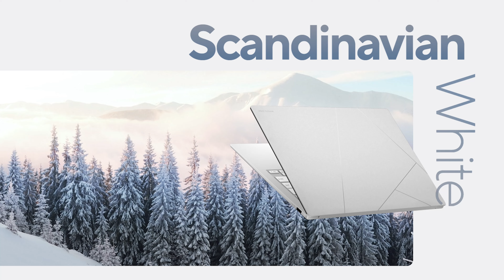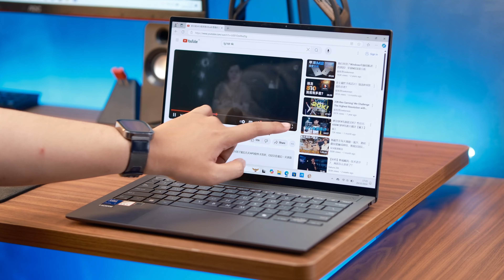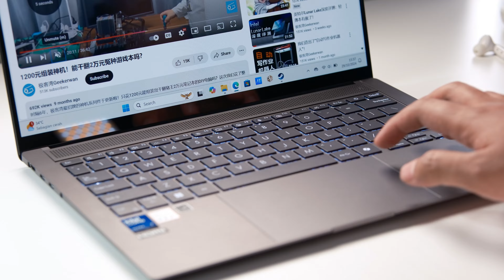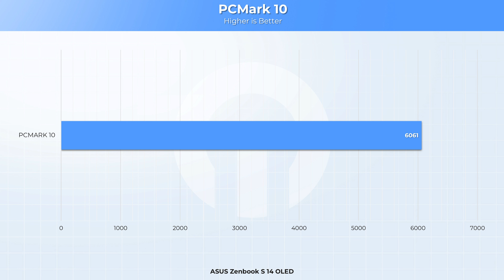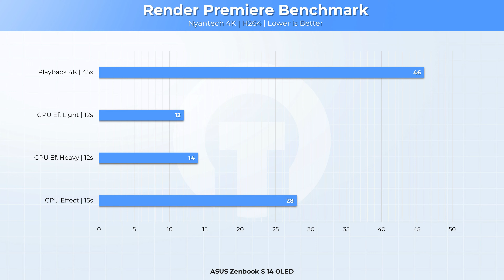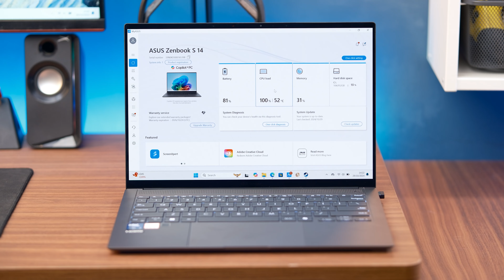JELAS TIPIS, JELAS SEMAKIN KENCANG | ASUS ZENBOOK S14 OLED UX5406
Kalo udah kerja cari laptop tipis buat dibawa kemana mana yang kenceng, udah sih ini aja

Thank you udah support channel kita terus.